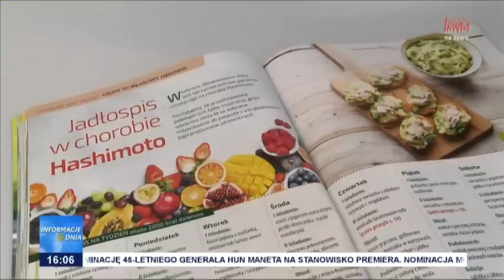Informacje Dnia 07.08.2023 [16.00]